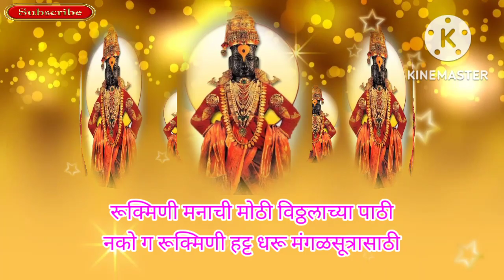विठुरायाचे अप्रतिम भजन | गोड आवाजात ऐका विठ्ठलाचे भजन | शब्दस्वरासह एकादशी विशेष भजन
गोड आवाजात विठ्ठलाचे अप्रतिम भजन. आवडल्यास नक्की लाईक करा शेअर करा.